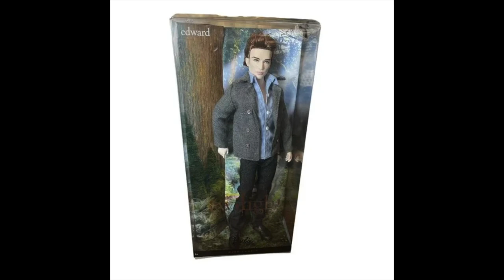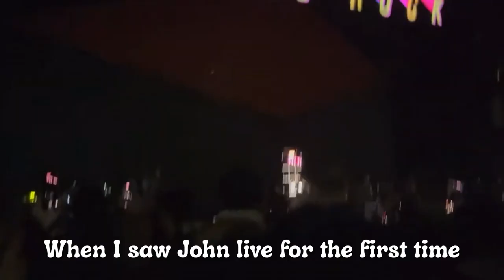Exposing My Celebrity and Fictional Crushes Because I Have No Shame | Isis Lisette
Happy Valentines Day! Hope you enjoy this romanic video *mwah* 💌

Artist: Chiro
Genre: BGM, Light Music
Mood: Cute, Curiosity